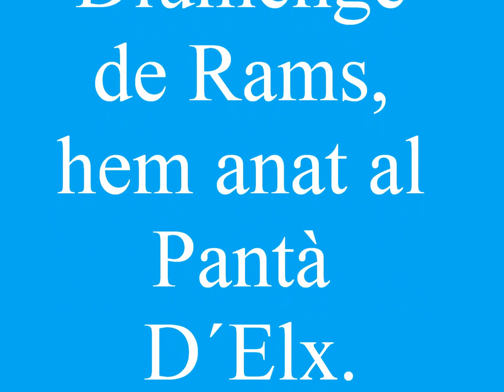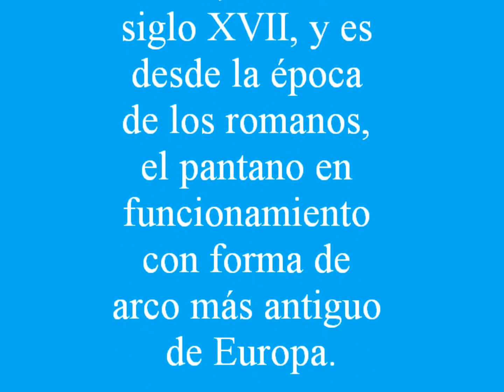Visita al Pantà D´Elx. Marzo 2013.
Pantano del Siglo XVII, paraje practicamente abandonado por el Ayuntamiento de Elche, pero años atrás  de gran tradición popular, "per a menjarse la mona o pasar el día".